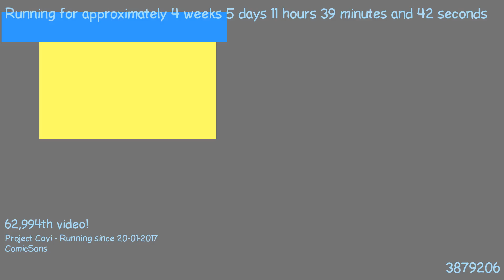1487843031 - Webdriver Cavi - H2